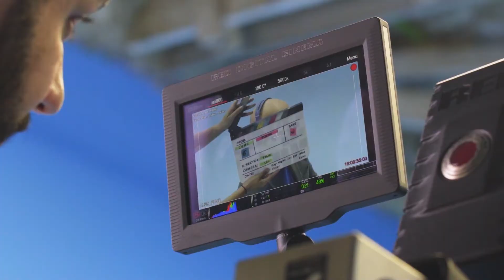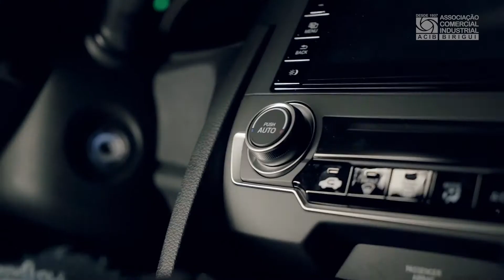Demo Reel 2020 Manada Filmes e Agência Desigual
Uma das mais empolgantes agências / produtoras de cinema do interior. Conheça o trabalho da Agência de publicidade Desigual e da Produtora de filmes Manada Filmes! Responsáveis por grandes contas publicitárias e gestão de canais no youtube como o Canal Livre para Ser e o Canal Ovo de novo! Aperte o play e sinta nossa energia!